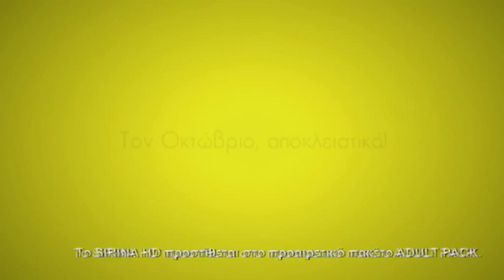LAUNCH SIRINA TV LESSON 6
LAUNCHING  SIRINA TV  FOR OTE TV GREECE
LESSON 6
Concept – Post production : Michael Minakoulis
Copywriter: Antonis Antalis